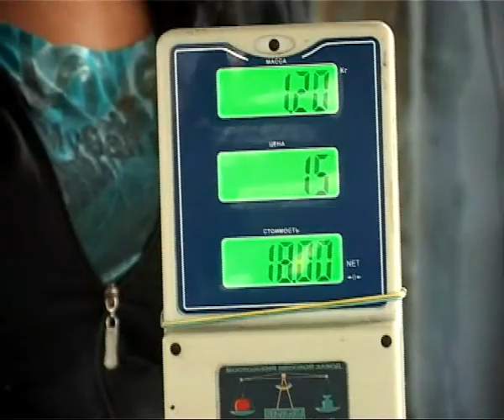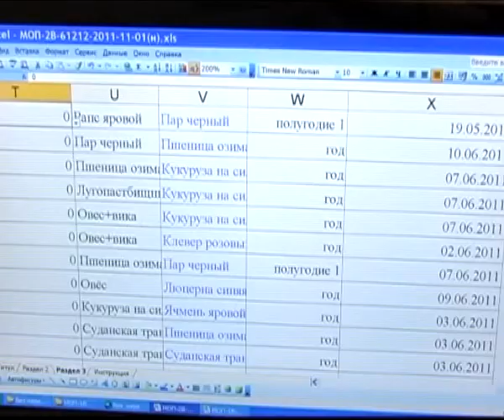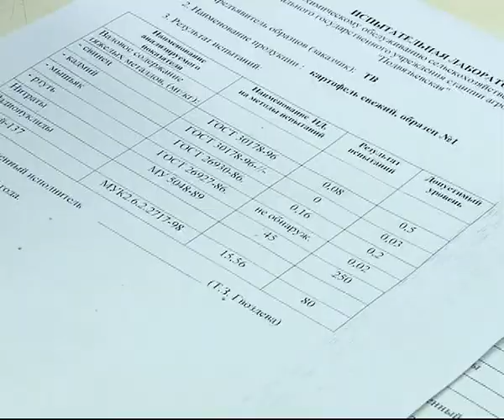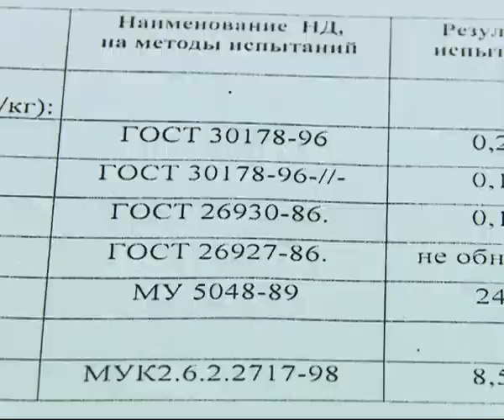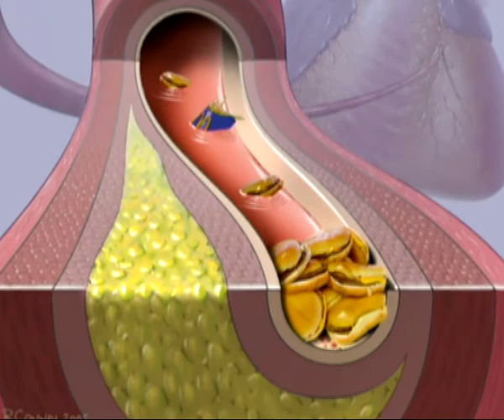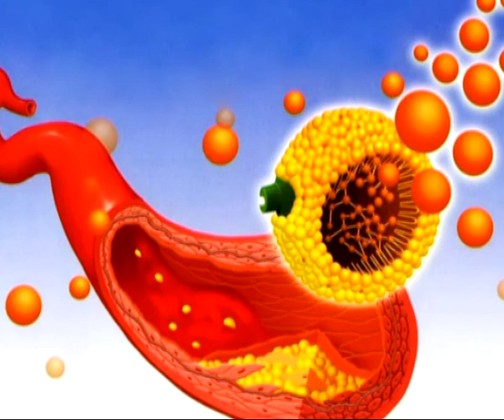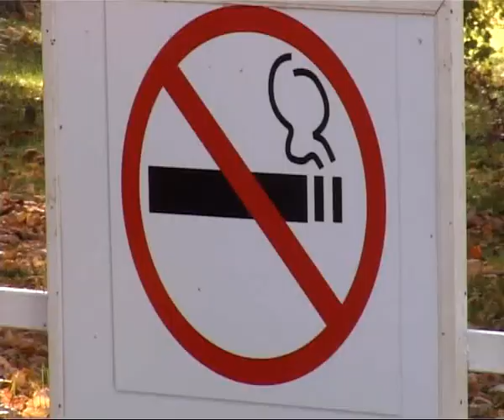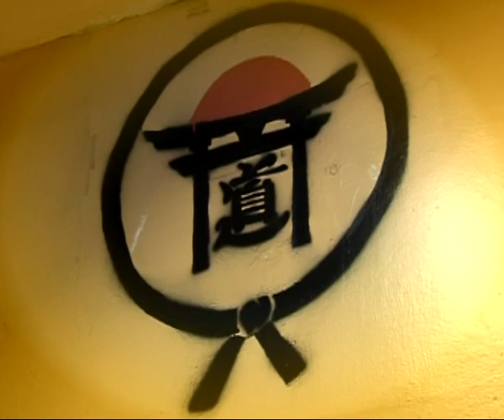Время жить 02.11.13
Картофель - изучаем соотношение цены и качества. Каратэ - спорт или искусство жизни? «Ржавчина сосудов» - как бороться с атеросклерозом?